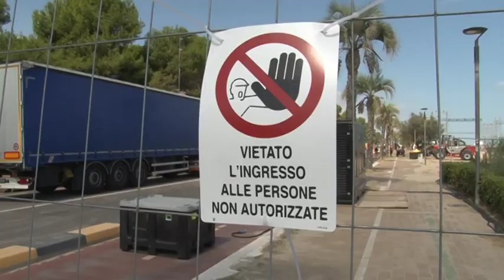Jova Beach Party: le novità su parcheggi e viabilità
A due giorni dall'evento, questa mattina la Giunta Comunale di Montesilvano ha fatto il punto sui preparativi del Jova Beach Party, illustrando le novità riguardanti viabilità e parcheggi per sabato 7 settembre. Sold out gli alberghi dell'area metropolitana